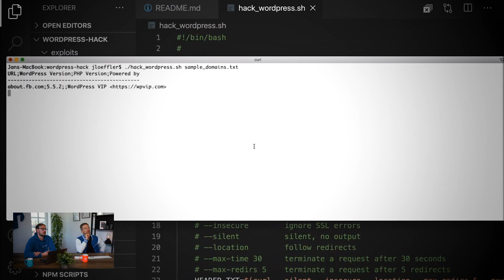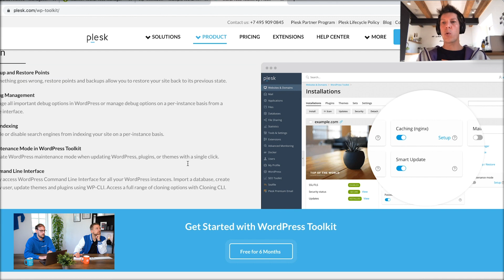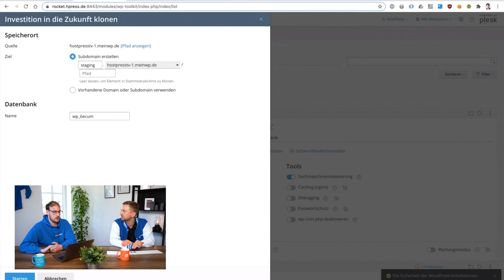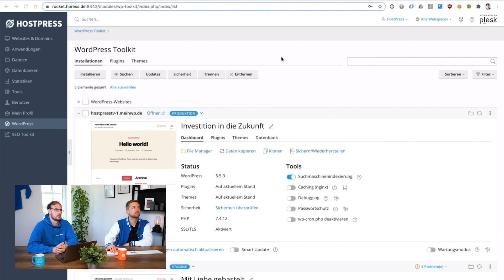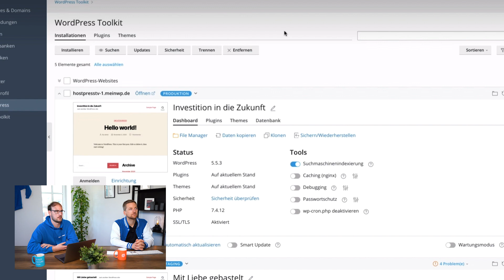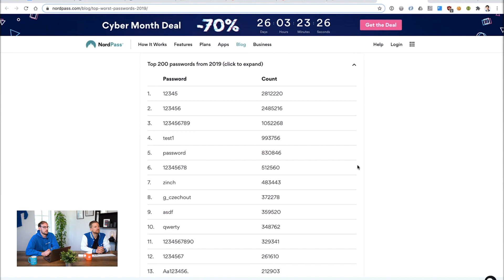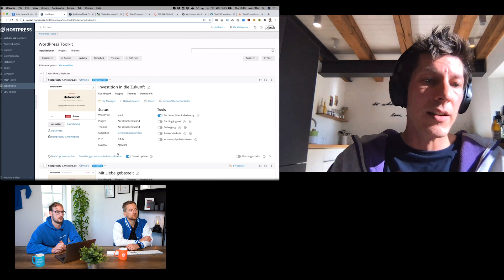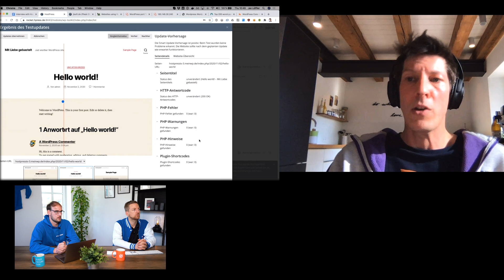Die 💡 Zukunft von WordPress-Management – Künstliche Intelligenz bei Smart Updates 🤖 – HostPressTV 04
Verwaltung und Management von mehreren WordPress-Webseiten:
Die Zukunft des WordPress-Managements mit Smart-Updates! 💡
00:00 Intro
01:10 Vorstellung – Jan Löffler, CTO von Plesk
02:53 WordPress Management – Welche Tools kommen in Frage?
06:13 Verwaltung mit Plesk – Was unterscheidet das WordPress Toolkit von anderen Tools?
09:24 WordPress Toolkit von Plesk – Demonstration und die besten Funktionen
18:25 WordPress Updates – Warum ist es so wichtig & wie sicher ist WordPress?
27:59 Hacking Demonstration – Wie man WordPress-Seiten hacken kann
38:26 Smart Updates – Mehr als nur Auto-Updates! Künstliche Intelligenz als Lösung!
47:22 Plesk – die weltweit meistgenutzte Software für WordPress Management

Welche Möglichkeiten gibt es eigentlich, mehrere WordPress-Webseiten zu verwalten?
Ein wesentlicher Unterschied zwischen den Lösungen ist zunächst schon mal, ob die Software self-hosted ist, oder ob man seine Daten einem externen Anbieter anvertrauen muss. Natürlich gibt es auch Unterschiede im Umfang der Funktionen.

Wir haben den CTO von Plesk –der meistgenutzten Software zur Verwaltung von WordPress-Webseiten– zu Gast und sprechen über Themen wie WordPress-Sicherheit, Updates und Hacking.
Jan gibt Einblick in aktuelle Zahlen und Fakten der Internetlandschaft und demonstriert, wie einfach es sein kann, eine WordPress-Seite, welche veraltete Software nutzt, zu hacken.

Außerdem gibt Jan eine kleine Führung durch das WordPress Toolkit von Plesk und legt insbesondere natürlich nochmal einen Fokus auf die Security-Lösung "Smart Updates".
"Smart", weil sie im Vergleich zu simplen Auto-Updates einen komplexen und sicheren Update-Prozess abbilden.
Wenn also ein Update für eine WordPress-Komponente wie Plugin, Theme oder Core selbst verfügbar ist, beginnt Smart Updates zunächst damit, eine Staging der Live-Seite anzulegen und diese Updates dort zu installieren. Anschließend findet ein KI-gesteuerter visueller Abgleich aller Seiten (und Unterseiten) der Domain statt. Werden dabei Abweichungen gefunden, wird der Admin per E-Mail informiert und kann sich diese wie bei 45:19 einfach im direkten Vergleichsmodus anschauen. Ist damit das leidige Thema WordPress-Updates endlich gelöst?
Im Rahmen unseres Formats HostPress-TV behandeln wir Themen rund um Online-Marketing ✅, modernes Unternehmertum ✅ und natürlich WordPress-Webseiten ✅.
Powered by hostpress.de ✨🚀